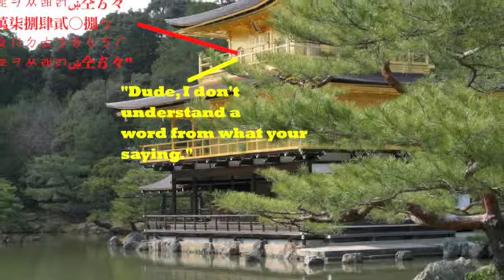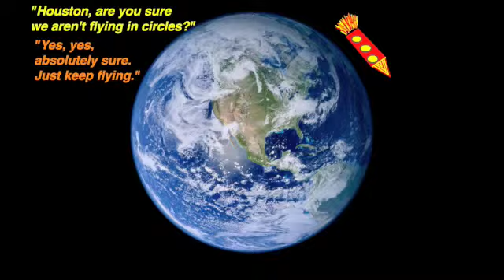Edited Mac Backgrounds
Want one or more of the backgrounds for your own desktop?
A few self made backgrounds, made with one of the simplest applications for photo editing you can think of: Paintbrush/iPaint.
1. Acrophobia
2. Houston, we have a problem
3. A Long Trip
4. Finding Pokémon Cards
5. Epic Glide
6. Lost
7. Different Cultures
8. The Hardest Puzzle
9. Modern Technologies